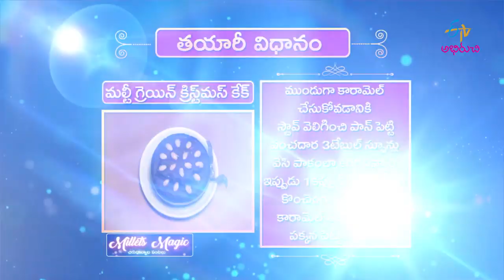Multi Grain Chirstmas Cake | Quick Recipes | ETV Abhiruchi